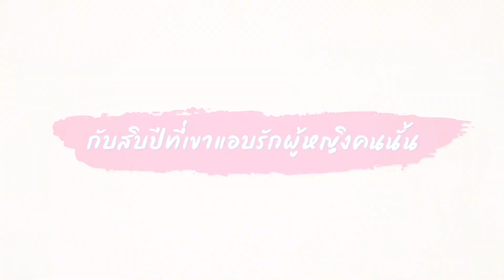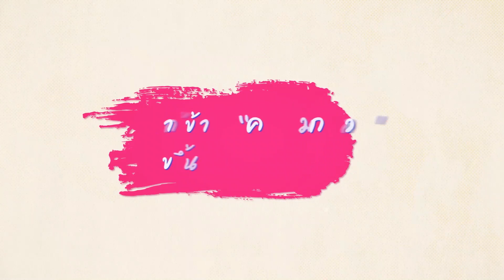LOVE STAGE [Official Trailer]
📌เมื่อต้องรับบท "เจ้าสาว" อีกครั้ง! เพื่อหลอก "เจ้าบ่าวคนเดิม" กี่สิบปีที่เขาแอบรักผู้หญิงคนนั้น... เพื่อที่จะเรียนรู้ความจริงบางอย่าง... บททดสอบของผู้ชายสองคน ตามลุ้นเรื่องความสัมพันธ์สุดอลเวงไปกับ "เรียว-อันดา" และแก๊งเพื่อน แล้วมาก้าวข้าม "ความกลัว" ขึ้นเวที "ความรัก" ไปพร้อมๆ กันกับ "LOVE STAGE" เริ่มตอนแรก 29 มกราคมนี้!💓🔥